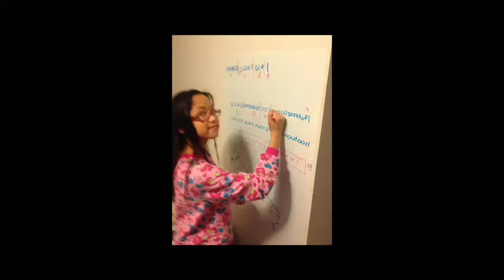Feb 19, 2014